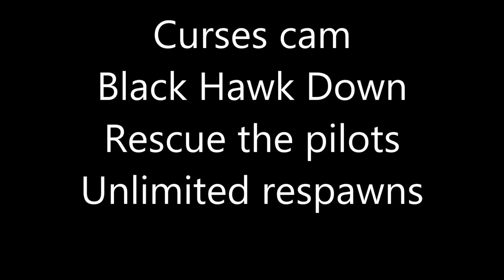Area 34 BHD game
Area 34 Black Hawk Down game
Rescue 2 pilots
unlimited respawns.
song:Torukia GITS - Gabriela Robin